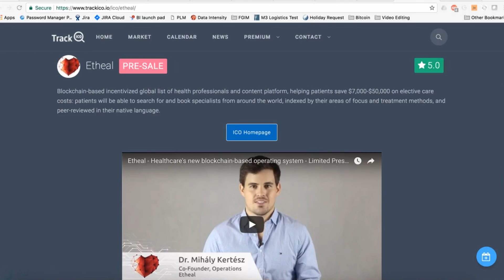Etheal ICO sikerei: mi lesz az 50 millió forinttal? 2018 részletes tervei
Etheal Pre-Sale vége: Dec 15 12:00 (GMT)

A tamogatast koszonom a musor elkeszitesehez:

Bitcoin: 1PXin3dH1oNcBvMhpyFVrc5cLZGzdjfzcg
Ethereum: 0x54bD79e4A3612F6eff1358Ef27323Ade37B2c92F
Litecoin: LcM6XeqprZBtsC6vLu3jBHoJhzvFS5kYUh
Dash: XvBWoWzgJqg5N6tMtDdsSPZGfqpSr8Kvtu
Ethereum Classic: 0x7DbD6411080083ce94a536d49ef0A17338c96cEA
Stratis: SdSVH5R1QLoTQmYwV1kw9gZG7MektBS4rQ